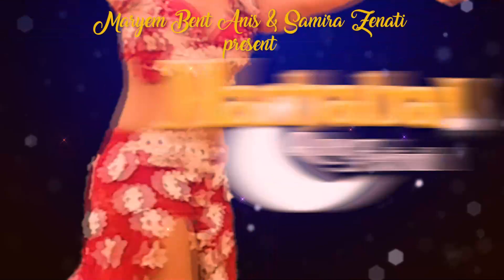IMMA SANNINO 💎 Bellydance Competition🌟 Marhaba Online💎 🌟 Festival & Academy 🌟 2021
💎IMMA SANNINO 💎Bellydance Competition
⭐️MARHABA ON-LINE💃 FESTIVAL & ACADEMY👩‍🎓 ON-LINE⭐️
for VOTE ➡️LIKE THE VIDEO  ➡️SHARE ➡️COMMENT
✅ORIENTAL DANCE AMATEUR
✅SOLO ADULTS 2 (31/49)

Thanks to AVI HASS for video editing

Join us at our event on-line!! FESTIVAL - ACADEMY - COMPETITION - GALA
💡NEW CONCEPT FOR YOU!